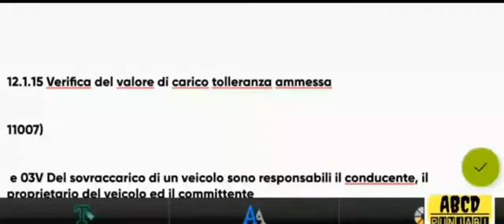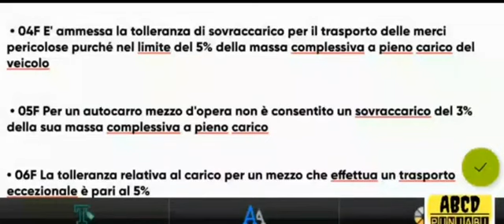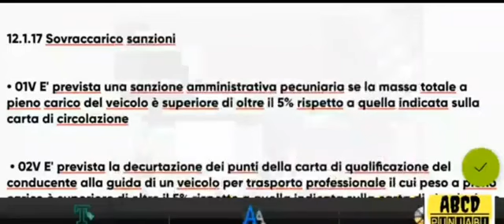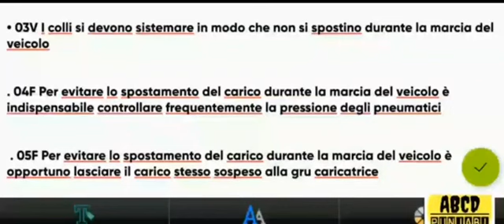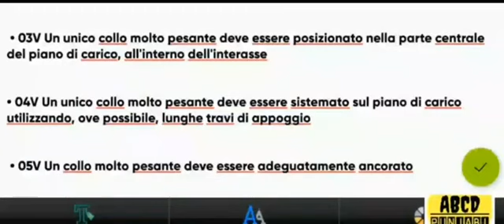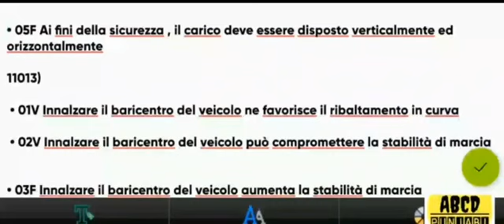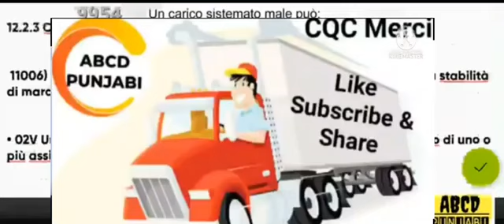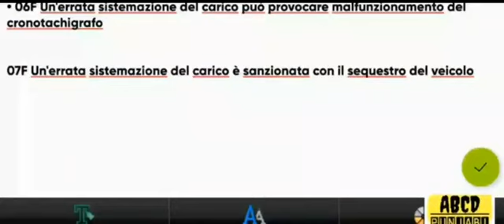Parte Primo Cqc Merci Lezione 2 Episode 2 Parte Primo | Hindi Urdu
iAm Jamal
Follow me on 👇